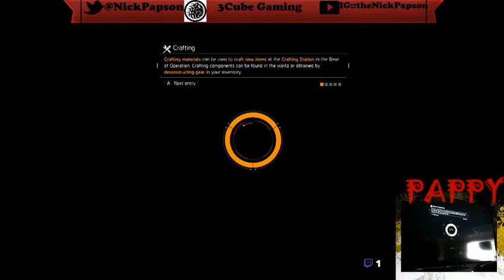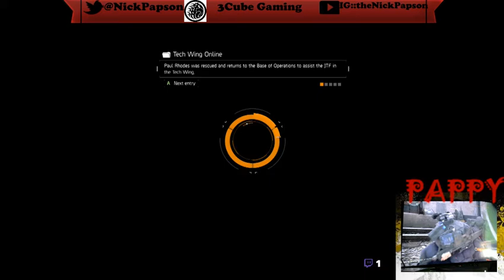Times Square Showdown!